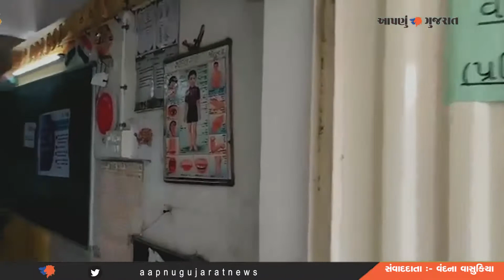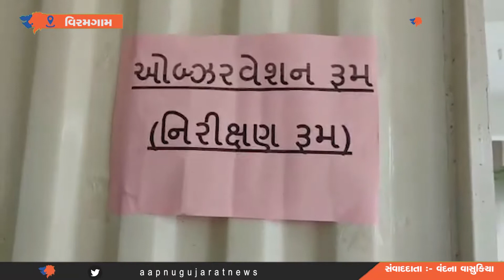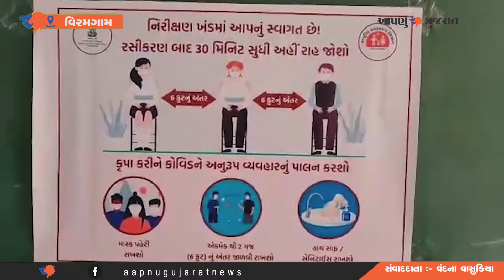Viramgam તાલુકાના વિવિધ પ્રા.આ.કેન્દ્ર દ્વારા કોરોના વેક્સિનેશનનો ડ્રાય રન કરાયો| Aapnu Gujarat News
Dry run of corona vaccination by various VR centers in Viramgam taluka | Aapnu Gujarat News